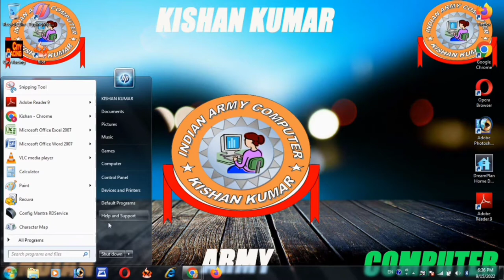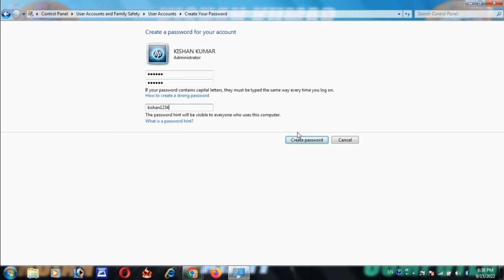Laptop | computer me password kaise dale | how to set password on windows laptop in hindi 2022-23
Iss video me aapko bataunga ki Laptop/computer me password kaise dale | how to set password on windows laptop in hindi./kaise dala jata hai.